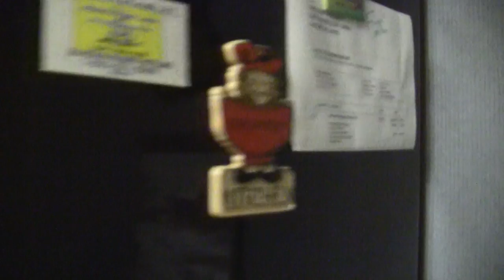Beer Review # 1559 Maine Beer Company Lunch IPA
Maine Beer Company Lunch IPA
BEER SCALE
1- UNDRINKABLE
2- F
3- D
4- C
5- B-
6- B
7- B+
8- A-
9- A
10- A+
CHEERS!